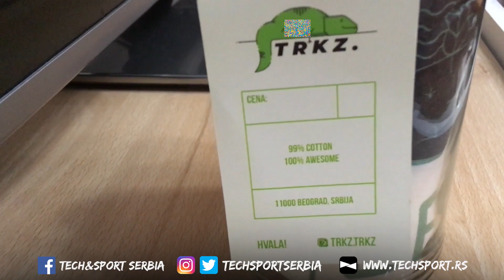Ko je opasnost za Srbiju na Svetskom prvenstvu?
TRKZ majice Instagram: @trkz.trkz